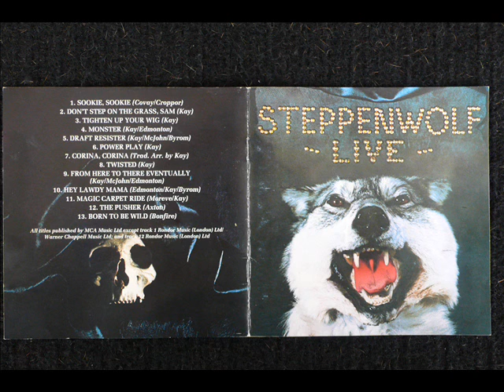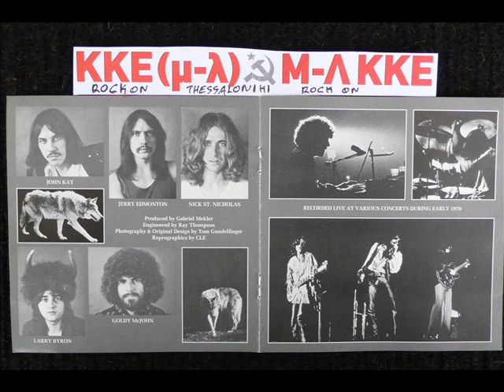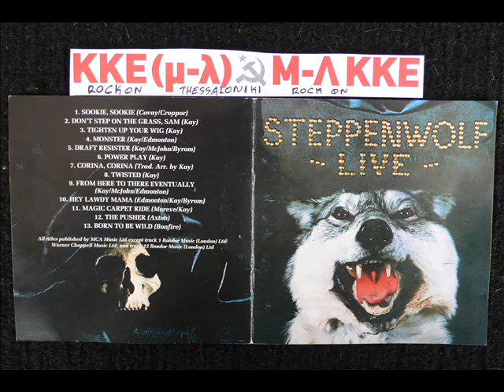STEPPENWOLF LIVE - Sookie Sookie (1970 )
1970 LP ''LIVE'
NICK ST. NICHOLAS - JERRY EDMONTON - JOHN KAY - LARRY BYROM - GOLDY McJOHN 1970 - 2LP AGAINST CAMBONJIA WAR!!